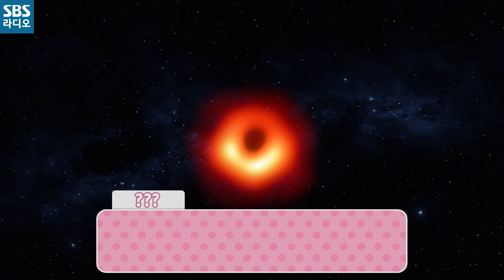[배성재의 텐] 침착맨과 함께하는 두근두근 배텐 (눈으로 말해요^^)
성재형 눈에박힌 블랙홀에 많은 말을 담고 있네요